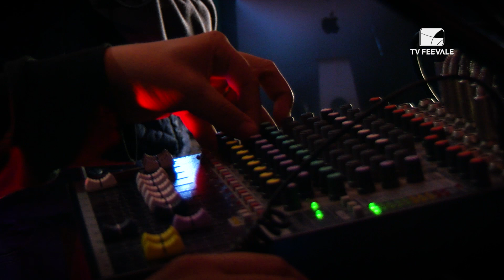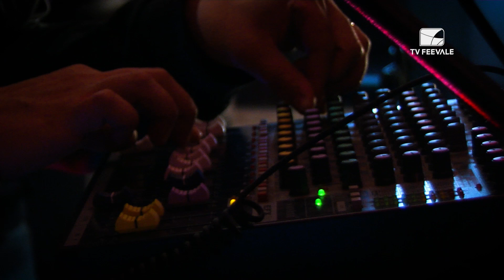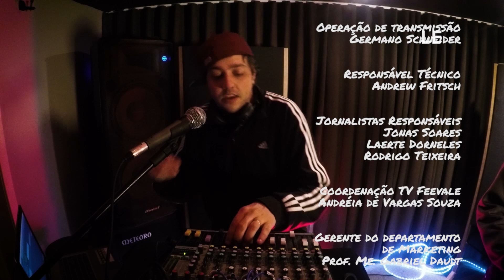Toca Aí - Original Clã